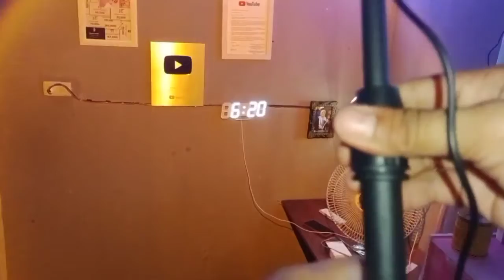Unboxing Sunset Lamp Termurah Cuman 25 ribuan